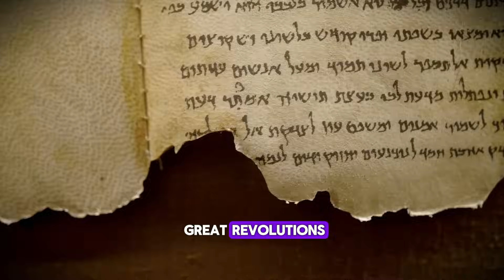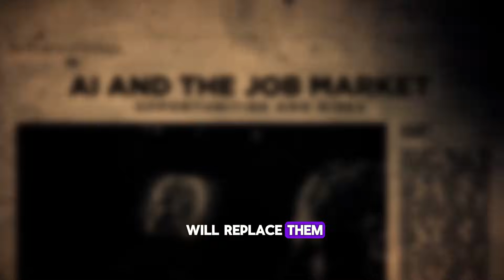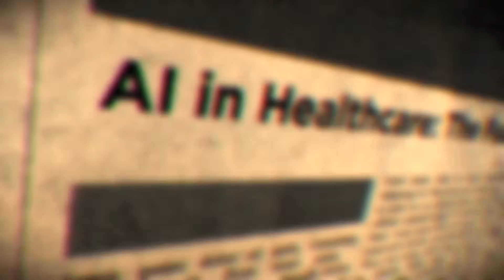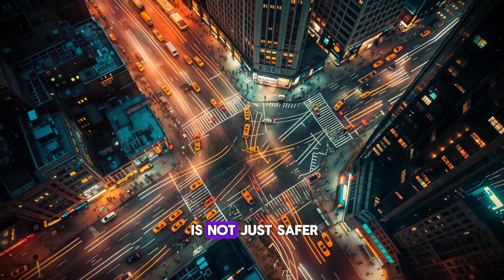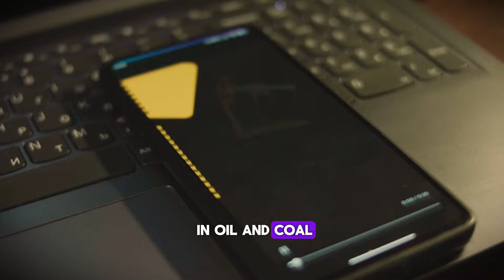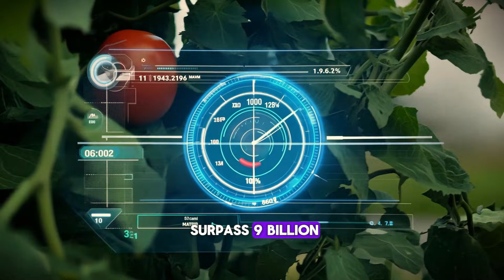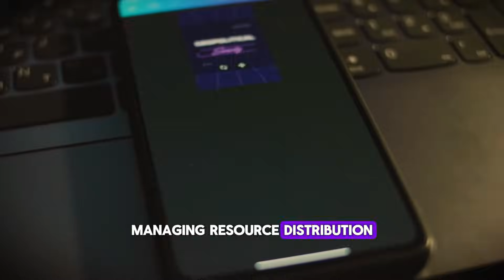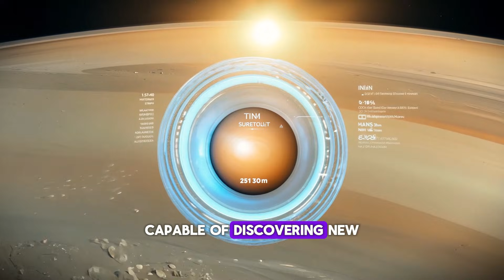The Bright Side of AI (that no one talks about)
AI: Threat or Salvation? 🔮 Humanity stands at a crossroads. For centuries, we’ve evolved through revolutions—cognitive, industrial, digital. Now, AI is reshaping our world faster than ever. Superintelligence, automation, and AGI are no longer science fiction—they're our reality. Will AI surpass us, or will it become our greatest ally? The future is uncertain, but one thing is clear: there’s no turning back. 🤖 Super AI, Singularity, the next step in evolution—are we ready? Watch now to decide.

⏰ Timeline:
00:00 - Humanity is a species of survivors...
01:28 - AI: Threat or Evolution?
02:39 - AI and the Future of Medicine
03:53 - AI Society Without Crime: Control or Protection?
05:27 - AI – The Last Chance to Save Earth
07:21 - AI and Infinite Energy
08:07 - AI Economy – The End of Work and Poverty
08:48 - AI Will Feed the Planet – Vertical Farms, Artificial Meat
09:53 -  AI and the Demographic Crisis
10:56 - Will AI Create a World Without Wars?
11:46 - AI and the Secrets of the Universe
12:43 - Human + AI – Symbiosis or Subjugation?

Don't miss out on the most captivating stories about AI and their impact on our society! 🚀 @so_verity